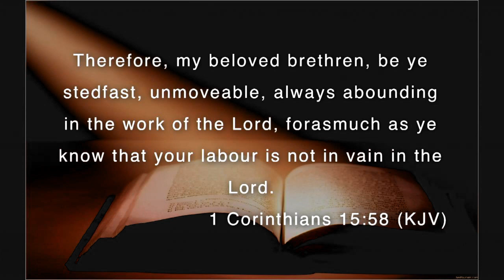1st Corinthians 15:58 - Rev Cathy C Jones